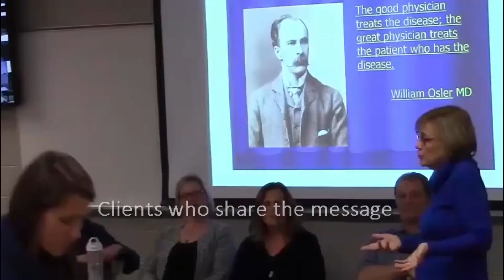About Holistic ICON | Dr. Nisha Chellam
Juat a quick video about what it is like to be a patient at Holistic ICONSubscribe for more Free Natural Health Tips

Holistic ICON
39525 W. 14 mile road, Ste 203
Novi, Michigan